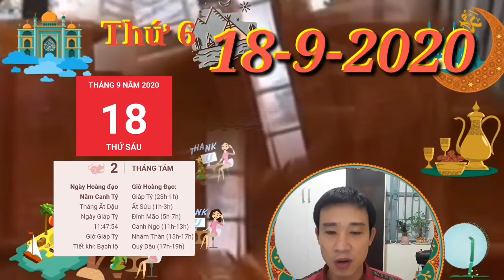☯TU VI HANG NGAY☯THỨ 6 Ngày 18/9/2020 Con giáp TIỀN NHƯ NƯỚC - Có LỘC TRỜI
1. Tử vi tuổi Tý, thứ 6 ngày 18/9/2020 cực chuẩn
Thương Quan báo hiệu một ngày làm việc chẳng mấy suôn sẻ với người tuổi Tý. Bạn dễ vướng phải những tranh chấp với đồng nghiệp và thậm chí là lãnh đạo do bản tính hiếu thắng, tùy tiện, muốn gì làm nấy của mình.
2. Tử vi tuổi Sửu, thứ 6 ngày 18/9/2020 cực chuẩn
Nếu quyết định hợp tác làm ăn với đối tượng ấy, bạn có thể gặt hái được những thành tích đáng ngưỡng mộ trong tương lai.
3. Tử vi tuổi Dần, thứ 6 ngày 18/9/2020 cực chuẩn
 Bạn có thể nhận được một khoản kha khá nhờ những công việc làm thêm của mình. Bạn có thể tự thưởng cho mình một món quà có tác dụng động viên tinh thần.
4. Tử vi tuổi Mão, thứ 6 ngày 18/9/2020 mới nhất
Chính Tài lại khuyên bạn nên đưa ra những quyết định đầu tư trong ngày hôm nay. Bạn hôm nay có vận may TIỀN NHƯ NƯỚC, Có LỘC TRỜI
5. Tử vi tuổi Thìn, thứ 6 ngày 18/9/2020 cực chuẩn
Tam Hợp nâng đỡ, người tuổi Thìn cảm thấy rất hăng hái mỗi khi bắt tay vào làm bất cứ công việc nào.
6. Tử vi tuổi Tị, thứ 6 ngày 18/9/2020 cực chuẩn
Hãy chú ý giữ bình tĩnh, chớ nên nóng nảy, bởi nếu không thì mâu thuẫn, xích mích có thể xảy ra bất cứ lúc nào.
7. Tử vi tuổi Ngọ, thứ 6 ngày 18/9/2020 cực chuẩn
Thế nhưng trên thực tế, hôm nay không phải một ngày thích hợp để phát triển tình cảm, vì thế hãy giữ khoảng cách cần thiết với mọi người.
8. Tử vi tuổi Mùi, thứ 6 ngày 18/9/2020 mới nhất
Chính Ấn nhận thấy bạn là người thông minh nhưng lại quá hiều lành, không ham danh lợi nên không có chí tiến thủ.
9. Tử vi tuổi Thân, thứ 6 ngày 18/9/2020 cực chuẩn
Thỉnh thoảng bản mệnh cũng có thể tổ chức những buổi hẹn hò lãng mạn và tìm cách hâm nóng tình cảm cho đôi bên.
10. Tử vi tuổi Dậu, thứ 6 ngày 18/9/2020 cực chuẩn
Khi gặp rắc rối, bản mệnh cũng nên bình tĩnh tìm hướng giải quyết chứ không nên bực bội, nóng nảy vì như vậy cũng không mang lại tác dụng gì.
 11. Tử vi tuổi Tuất, thứ 6 ngày 18/9/2020 cực chuẩn
Mệnh chủ cũng cần quan tâm hơn đến gia đình của mình bằng cách lắng nghe suy nghĩ của nửa kia.
12. Tử vi tuổi Hợi, thứ 6 ngày 18/9/2020 cực chuẩn
Những ai làm lãnh đạo có thể mạnh dạn đưa ra những quyết định đầu tư, nhiều khả năng sẽ thu được khoản tiền lãi lớn, bạn có vận may TIỀN NHƯ NƯỚC, Có LỘC TRỜI
CÁC BẠN THAM KHẢO Xem ngày tốt xấu ngày 18/9 - Lịch âm 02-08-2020
Các bạn tham khảo thêm video sau nhé:
☯TU VI HANG NGAY☯THỨ 4 Ngày 16/9/2020 Con giáp TIỀN ĐẦY KÉT-  QUÝ NHÂN MỞ LỐI
☯TU VI HANG NGAY☯THỨ 3 Ngày 15/9/2020 Con giáp có TÀI LỘC ÙN ÙN-  GIÀU KẾCH XÙ
☯TU VI HANG NGAY☯THỨ 7 Ngày 12/2020 Con giáp được QUÝ NHÂN GIÚP SỨC- CỰC GIÀU
Cụ thể nói về Tử vi ngày 18/9/2020 thứ 6 của 12 con giáp (02/8/2020 âm lịch). Bao gồm: Tuổi: tý, sửu, dần, mão, thìn, tỵ, ngọ, mùi, thân, dậu, tuất, hợi. Ghi chú: Video mang tinh chất tham khảo và trải nghiệm hàng ngày các bạn nhé. Vui lòng không reup video dưới mọi hình thức!